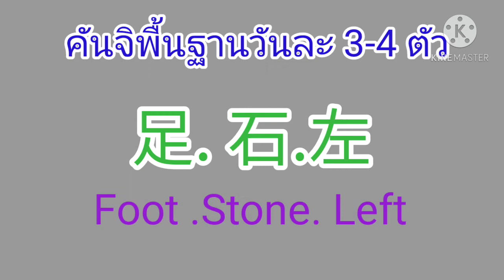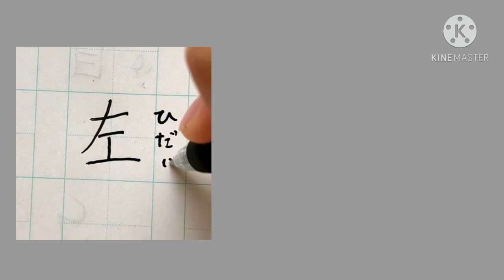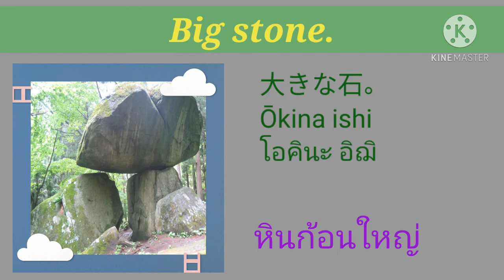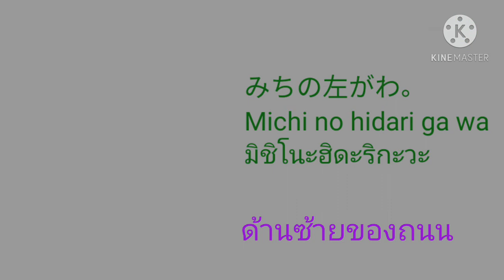EP53 Kanji for beginners 9 สอนคันจิฟรี เรียนภาษาญี่ปุ่นฟรี Leg. Left. Stone Suki Japan